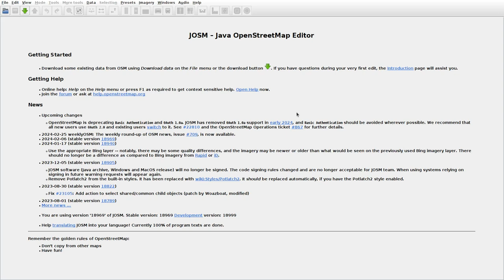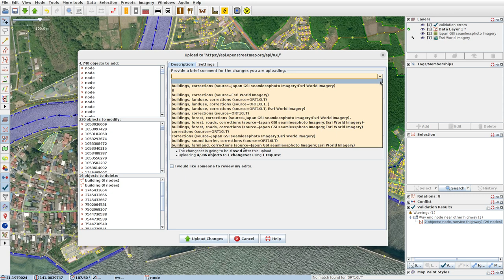JOSMrec1806 2024 02 28